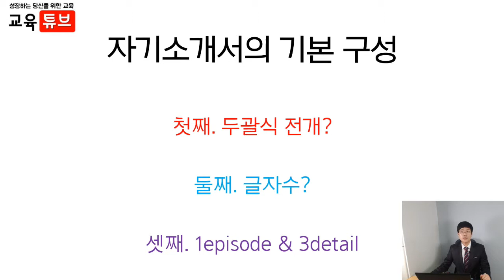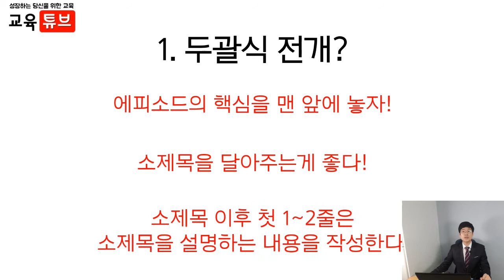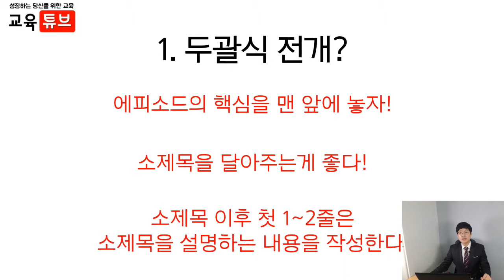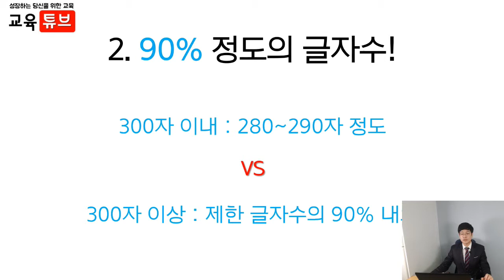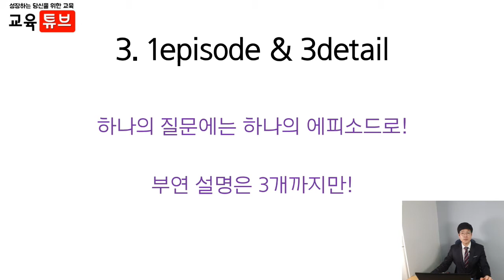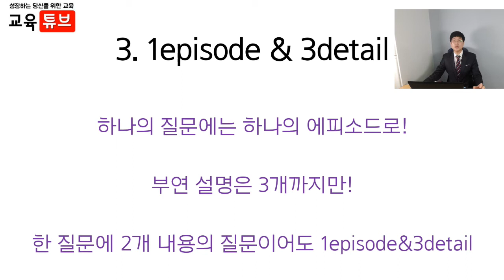자기소개서 초보자 입문 (취업, 취준생, 대입, 이직, 경력직, 자소서) [터닝포인트] [문근영강사]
모든 취업의 시작!

바로 자기소개서를 작성해야 하는 가장 큰 난관을 맞닥뜨리게 됩니다.

자기소개서를 한 번도 써본적이 없다면 반드시 보셔야 하는 영상이라 생각됩니다.

자기소개서의 A to Z까지 준비했으니 많은 시청 바랍니다.